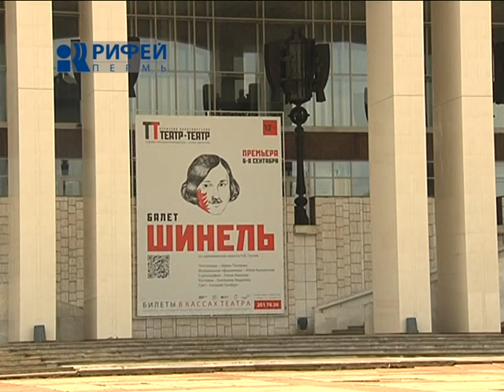сюжет Шинель Премьера Театр Театр 6 09 13